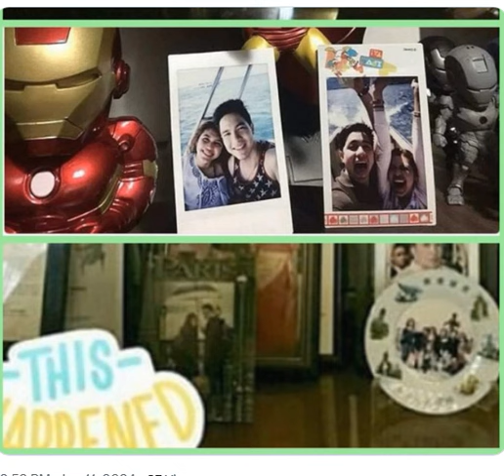1treanding JDL: “Hoy! Sino gumawa niyan?!Grabe ang Tawa dito ni Maine Mendoza pero ang Cute ng TAWA